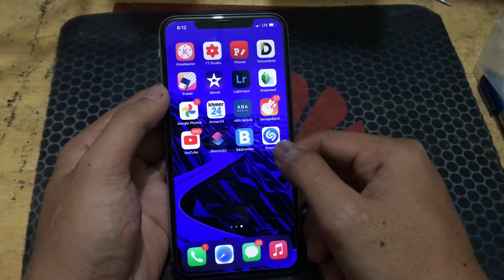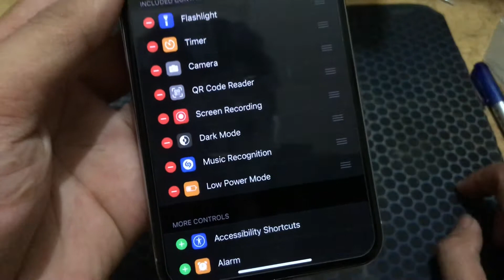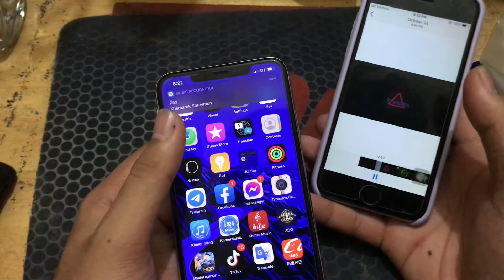មុខងារថ្មី IOS 14.2 ងាយស្រួលស្វែងរកចំណងជើងបទចម្រៀង